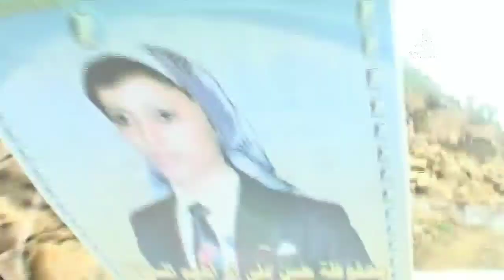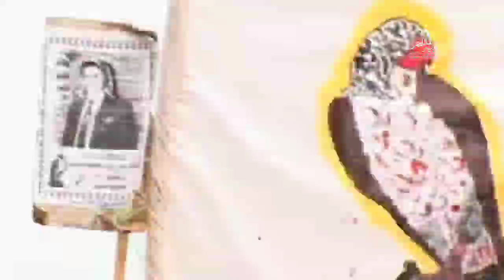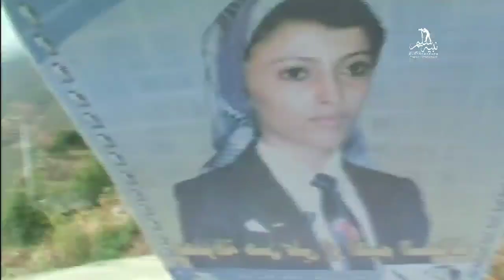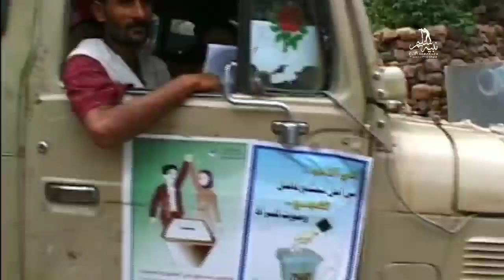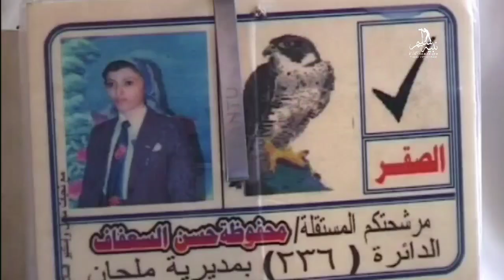وثائقي ممنوع من العرض🌐هذه المرأة فعلت مالم تفعلة اي يمنية 🇾🇪❤🔥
افلام وثائقية يمنيه قديمه
المرأة اليمنيه